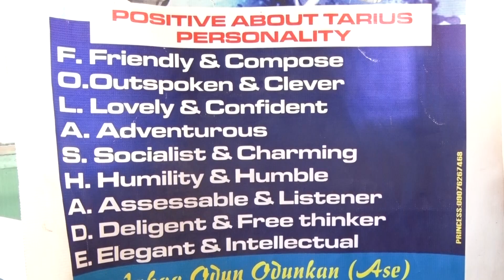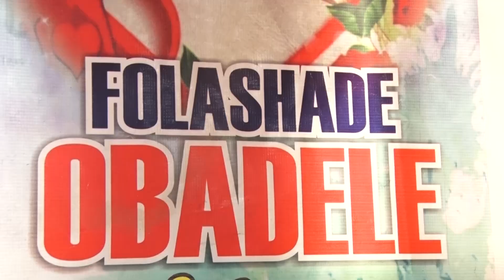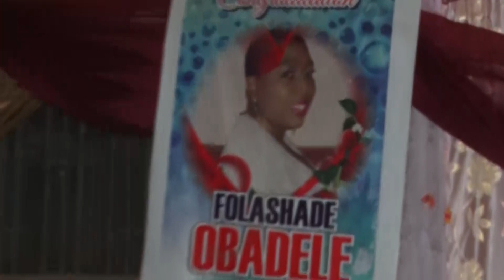FOLASHADE OBADELE BIRTHDAY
A WOMAN WITH GREAT CHARACTER AND CARE, WHICH IS TOP NOTCH. FOLASHADE, A WOMAN WITH LOVING HEART AND FEAR OF GOD.
FOLASHADE OBADELE, CELEBRATES A YEAR OLDER, MANY HAPPY RETURNS OF THE DAY, LONG LIFE AND PROSPERITY, MAY GOD GRANT YOUR HEART DEISRES AND BLESS YOUR HOME WITH ABUNDANCE GRACE OF GOD. HAPPY BIRTHDAY.